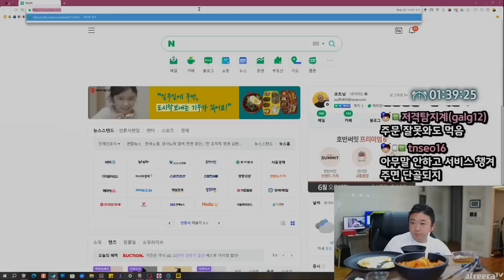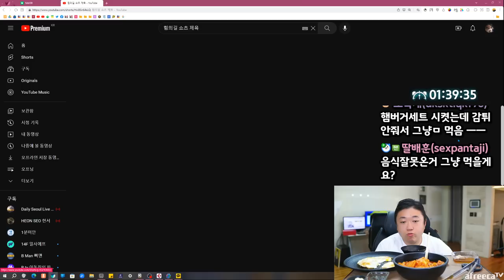단백질 100g↑ 로니콜먼식단 통삼겹김치찌개 + 계란후라이 (23.06.07-4)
[음원출처]